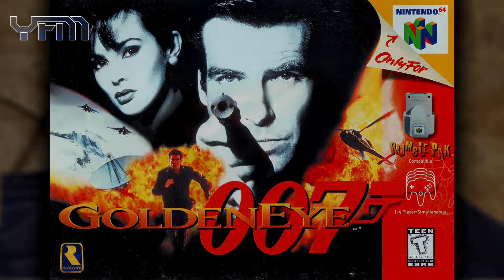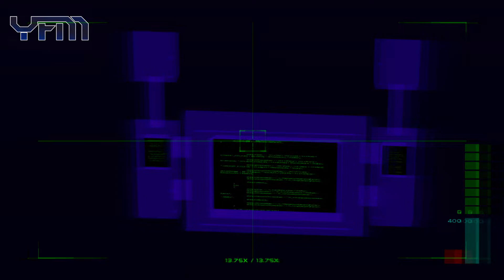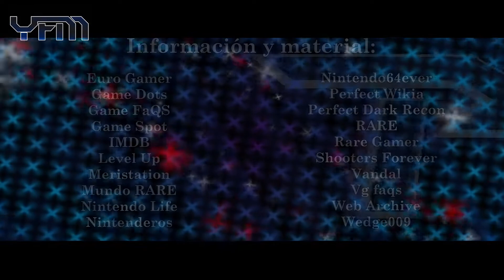Ruinas Skedar, Templo | Curiosidades y huevos de pascua | 19/21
Estas son las curiosidades y huevos de pascua de la misión número 9.

¡Disfrútenla mucho!

Código GameShark "Moon Jump":
D009C7E4 0040
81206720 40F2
D009C7E4 0040
802066D3 0000
D009C7E4 0040
811ED720 40F2
D009C7E4 0040
801ED6D3 0000
D009C7E4 0040
811D4720 40F2
D009C7E4 0040
801D46D3 0000

Con este código podrás visualizar la plataforma negra debajo del puente del templo, además de poder observar el pilar escondido. Para activarlo sólo acércate a una orilla (como si fueras a caer) y presiona el botón B para comenzar a elevarte.

NOTA: Si buscas la room de Perfect Dark en español, por favor, investiga por tu cuenta.